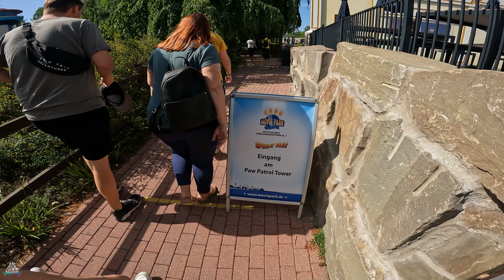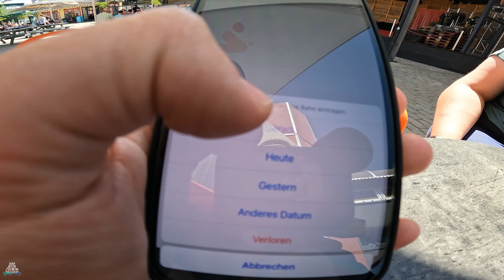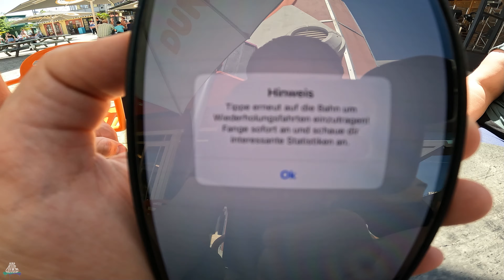Freizeitpark Besuch mit dem Stammtisch im Movie Park Germany - Ride Review Vlog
Freizeitpark Besuch mit dem Stammtisch Spinnerbande im Movie Park Germany - Ride Review Vlog